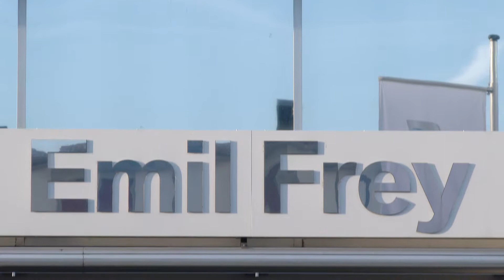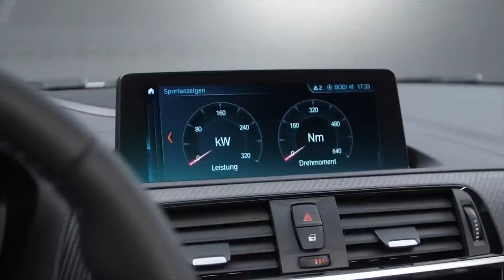REFGA | BMW M2 et M5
Cette semaine, on vous parle des modèles M2 et M5 de chez BMW. On vous donne aussi quelques conseils en cas d'accident de la route: adoptez les bons réflexes!